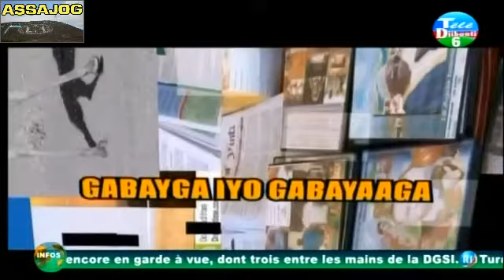Djibouti: Suugan iyo Soyaal Mohamed Omar Bouh 09/07/2016